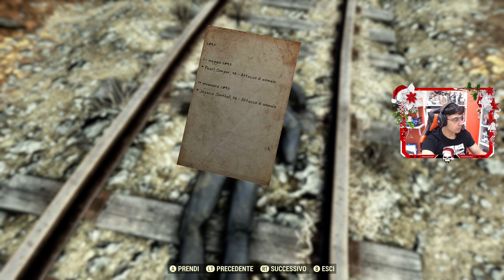GLI ARDENTI - FALLOUT 76 - GAMEPLAY 🇮🇹 - Walkthrough 3°ep - XBOX SERIES X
Ciao ragazzi come richiesto! Ecco il ritorno della serie di Fallout 76! Oggi continuamo le missioni da soccorritore volontario all'interno di un aereoporto infestato da ardenti!

- Processore: Intel(R) Core(TM) i7-8700 CPU @ 3.20GHz   3.19 GHz
- Ram: 8,00 GB
- Scheda video: NVIDIA GeForce GTX 1050 Ti
- Scheda madre: HP 843B

Per qualsiasi informazione o collaborazioni lascio la mia E-mail